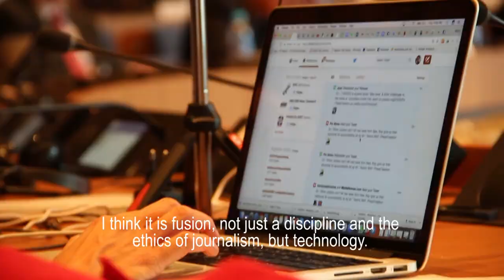Is journalism in crisis? Interview with Rappler’s Executive Editor, Maria Ressa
Speakers from UNESCO’s Colloquium Journalism under Fire: Challenges of our times, share their thoughts about the recent challenges posed to journalism. Maria Ressa, CEO and Executive Editor of Rappler (Philippines), a social news network, talks about the impact of technology on journalism, and how it has triggered radical transformations that affect journalism, such as fake news.

On March 23, the UNESCO Colloquium Journalism under fire: challenges of our time, featured lively debates from leading scholars journalists, and representatives of social media companies and media development organizations to discuss the contemporary challenges to journalism. Topics ranged from the rise of identity politics, to threats to business models, responses to the spread of “fake news”, the role of social media platforms, and the importance of journalism training and media and information literacy.